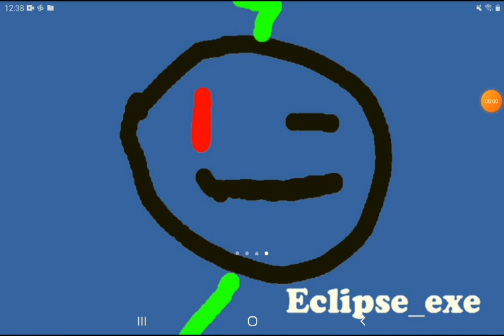Cup song with my mouth UnU